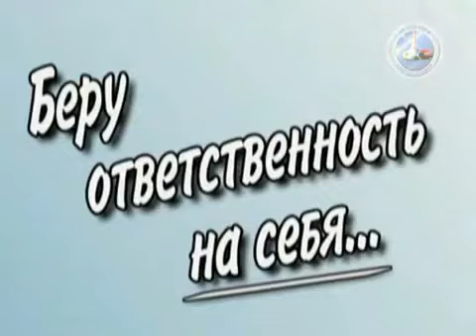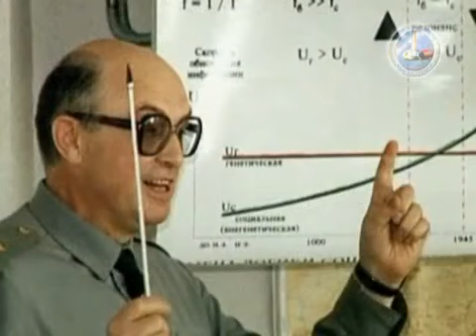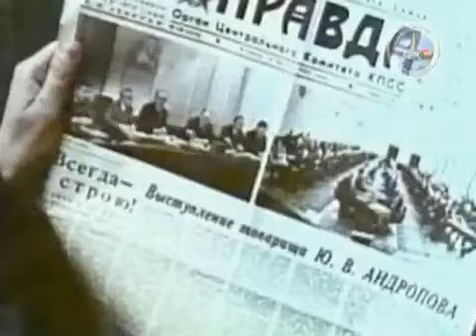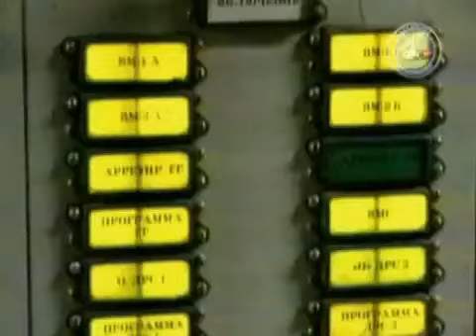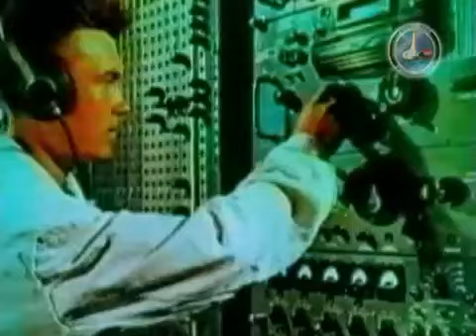Видеоархив КОБ. Беру ответственность на себя. Петров Константин Павлович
Видеоархив КОБ. Беру ответственность на себя
ПОЛЕЗНЫЕ ССЫЛКИ: